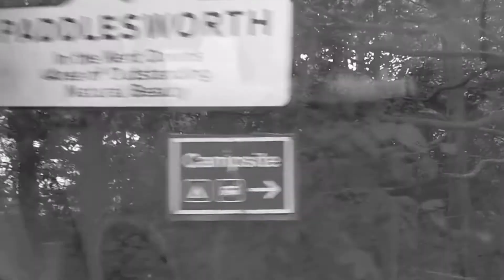Paddlesworth RC Day Out On The Track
August 2020
Another great day at the track 👌🏼🤙🏼